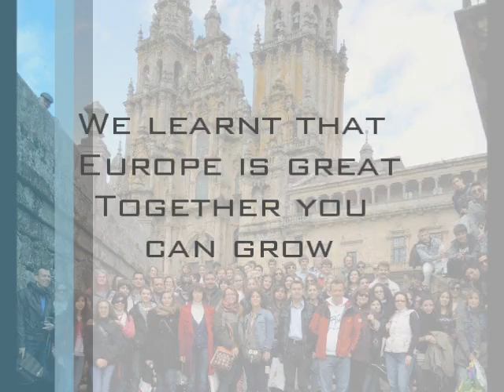Ribeira Spain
Ultima mobilità degli Studenti dello Steiner di Torino per il progetto Comenius S.C.E.N.A.
Questo video è dedicato a Davide Sieve.